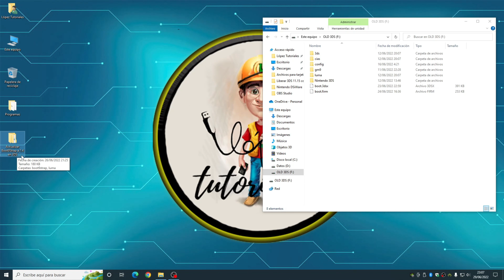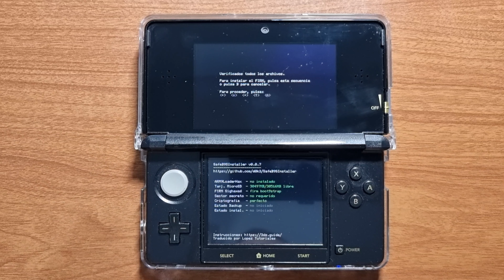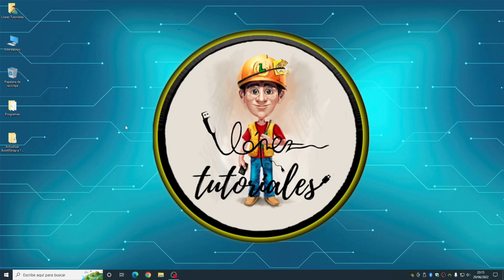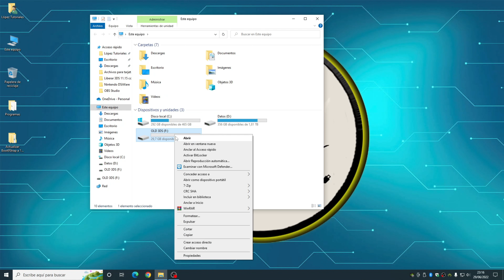3DS - ACTUALIZAR BOOT9STRAP A VERSION 1.4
Guía sobre cómo actualizar Boot9Strap en nuestras 2DS/3DS a la versión 1.4 (la más actual ahora mismo). La mejora más destacada que trae es que hace que nuestra consola arranque entre 0,25 y 0,40 segundos más rápido ¡Disfrutadlo compañeros!

⏰ Timeline:
00:00 - Intro
00:05 - Introducción al tutorial
01:22 - Requisitos
02:39 - Pasar archivos a la tarjeta de memoria
04:23 - Actualizar Boot9Strap
06:00 - Comprobar que Boot9Strap está actualizado
07:04 - Limpiar tarjeta de memoria
08:47 - Despedida

¡¡Muchas gracias!!